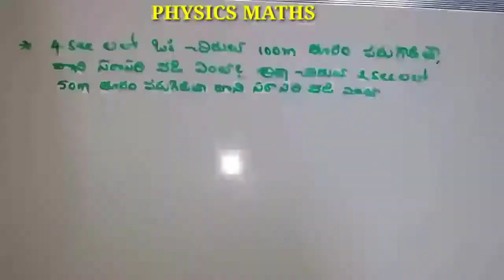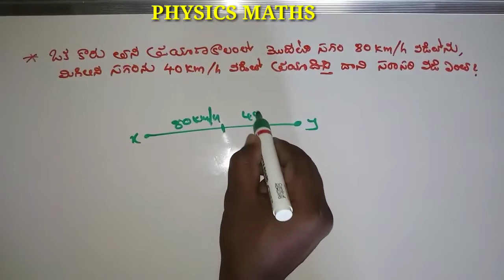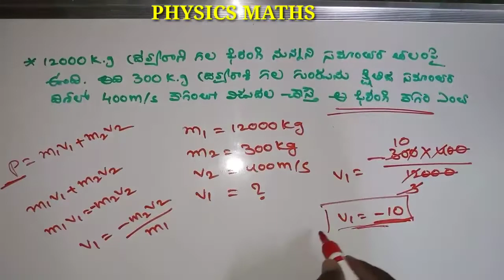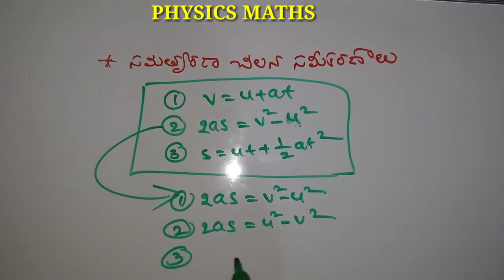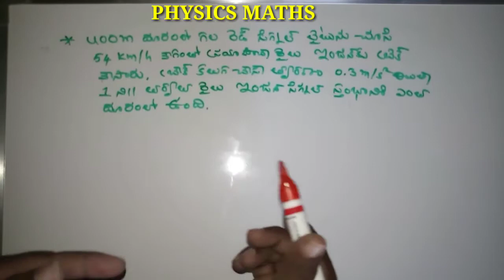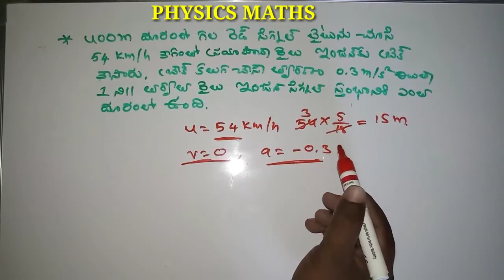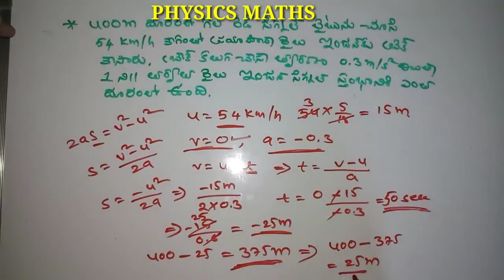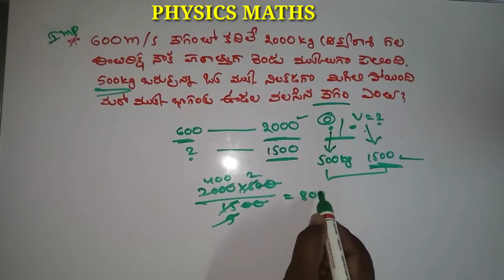Physics maths questions in telugu-2|important bits of physics|physical science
అన్ని exams లలో physics maths questions ఎక్కువగా వస్తున్నాయి,కాబట్టి అందరికి ఉపయోగకరమైన వీడియో మీకోసo physics ప్రోబ్లేమ్స్ సింపుల్ గా అందరికి అర్థం ఐయ్యే విదంగా చెప్పబడ్డాయి

 మీకోసం physics problems అన్ని లింకులు ఇవ్వబడ్డాయి
physics problem all class links:-